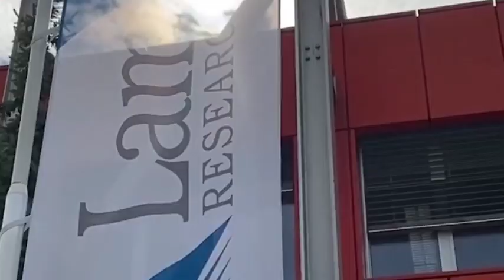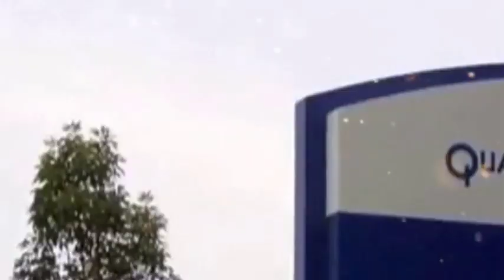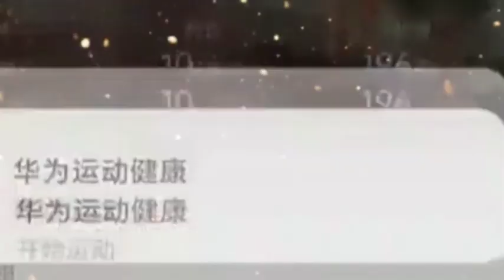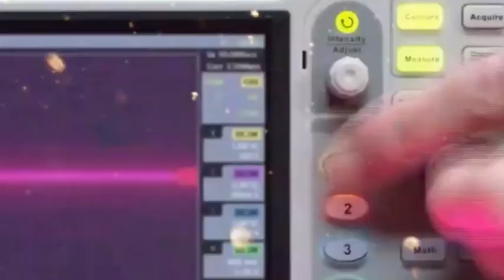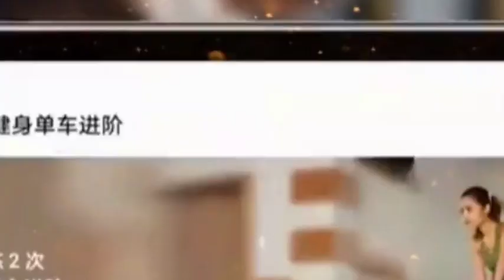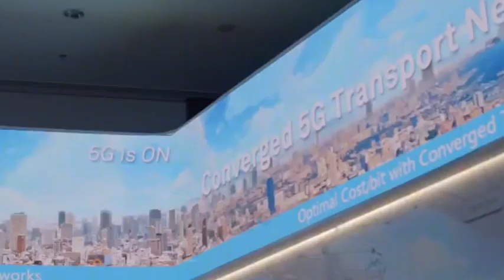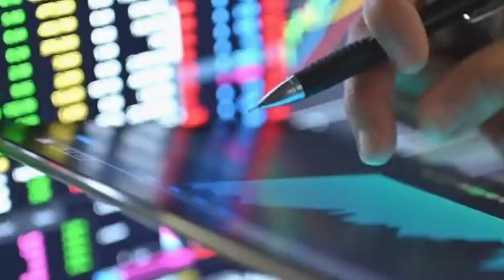Has Huawei successfully developed stacked chip technology? Could it hit US chips hard?